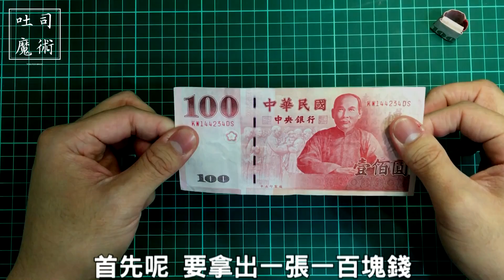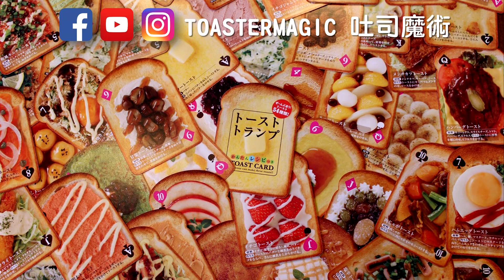給小費超實用！教你用鈔票折出精美戒指！ │ Origami Dollar Ring │ 吐司魔術